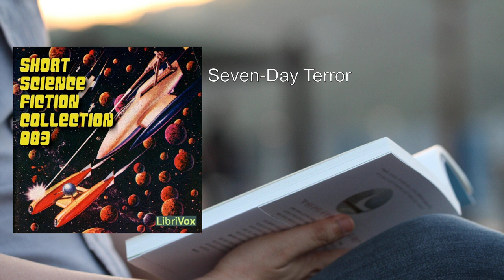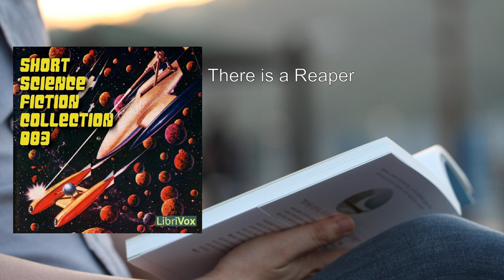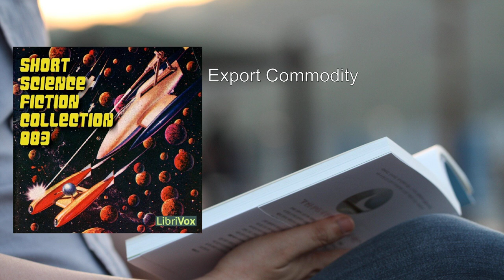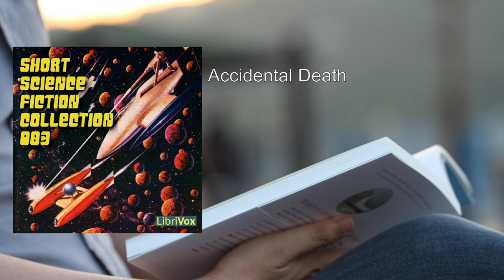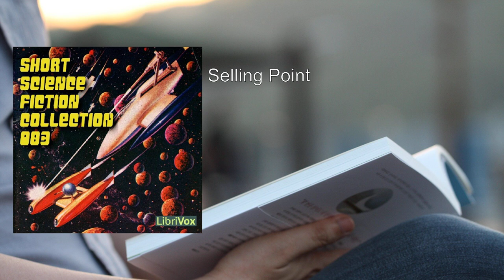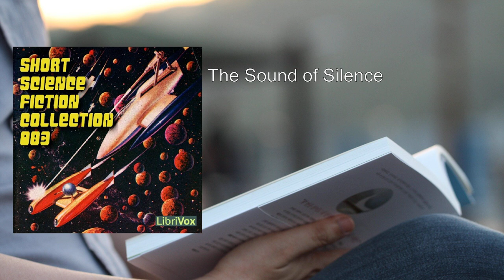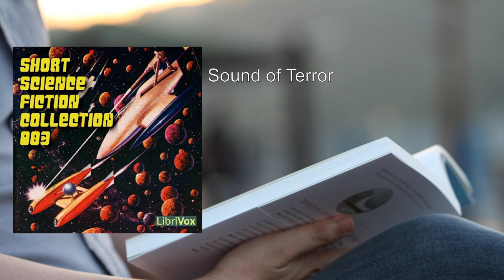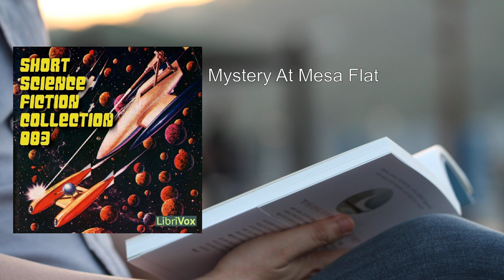Short Science Fiction Collection 083 ✨ By Various FULL Audiobook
Here's a detailed summary of "Short Science Fiction Collection 083":

This collection, curated by various authors, offers a delightful array of science fiction tales. Each story transports readers to imaginative worlds, where the boundaries of reality blur and anything becomes possible. Let's delve into the intriguing narratives:

1. "Seven-Day Terror" by R. A. Lafferty (11:58)
   - A gripping account of a week filled with inexplicable horrors that defy explanation.

2. "Jabberwock, Beware!" by Richard Sternbach (15:39)
   - A cautionary tale involving a mysterious creature and its cryptic warnings.

3. "Teething Ring" by James Causey (14:03)
   - A futuristic exploration of parenthood, where a seemingly harmless object holds unexpected power.

4. "There is a Reaper" by Charles V. de Vet (11:54)
   - A chilling encounter with an otherworldly being that reaps souls.

5. "The Perfectionists" by Arnold Castle (26:10)
   - A thought-provoking examination of human ambition and the pursuit of perfection.

6. "Export Commodity" by Irving E. Cox, Jr. (32:02)
   - A spacefaring adventure involving a valuable and enigmatic cargo.

7. "Lease of Doomsday" by Lee Archer (27:48)
   - A gripping story set in a dystopian future where survival hangs in the balance.

8. "Not in the Script" by Arnold Marmor (14:57)
   - A humorous take on time travel and the unintended consequences of meddling with history.

9. "Accidental Death" by Peter Baily (16:59)
   - A mysterious death leads to unexpected revelations about the nature of existence.

10. "Birthday Present" by Arnold Marmor (08:56)
    - A gift with unforeseen consequences challenges the boundaries of reality.

11. "The Beasts in the Void" by Paul W. Fairman (37:32)
    - A thrilling space adventure involving alien creatures and cosmic mysteries.

12. "Selling Point" by Norman Arkawy (15:38)
    - A futuristic sales pitch takes an unexpected turn.

13. "Disqualified" by Charles L. Fontenay (07:13)
    - A tale of competition, betrayal, and the consequences of ambition.

14. "Vanishing Point" by C. C. Beck (12:21)
    - A mind-bending exploration of alternate realities and disappearing objects.

15. "The Sound of Silence" by Barbara Constant (33:20)
    - A haunting story set on Mars, where silence holds a deeper meaning.

16. "Field Trip" by Gene Hunter (07:45)
    - A school excursion takes an unexpected turn when students encounter extraterrestrial life.

17. "The Obedient Servant" by S. M. Tenneshaw (12:03)
    - A futuristic society grapples with the implications of artificial intelligence.

18. "Sound of Terror" by Don Berry (22:07)
    - A chilling audio recording reveals a disturbing truth.

19. "Duel on Syrtis" by Paul L. Anderson (42:49)
    - A Martian duel unfolds, testing honor and survival.

20. "Mystery At Mesa Flat" by Howard Carleton Browne (21:51)
    - A detective investigates strange occurrences in a desolate desert town.

"Short Science Fiction Collection 083" invites readers to explore the vast cosmos, question reality, and embrace the wonders of speculative fiction. These stories ignite curiosity, inspire scientific inquiry, and remind us that the human mind is boundless in its creativity and exploration.

For more captivating audiobooks and volunteer reader opportunities, visit .
More: Science Fiction, Short Stories, Audiobook

00:00:00 Seven-Day Terror
00:12:20 Jabberwock, Beware!
00:28:00 Teething Ring
00:42:02 There is a Reaper
00:53:57 The Perfectionists
01:20:07 Export Commodity
01:52:08 Lease of Doomsday
02:19:57 Not in the Script
02:34:54 Accidental Death
02:51:53 Birthday Present
03:00:50 The Beasts in the Void
03:38:22 Selling Point
03:54:00 Disqualifed
04:01:14 Vanishing Point
04:13:34 The Sound of Silence
04:46:54 Field Trip
04:54:39 The Obedient Servant
05:06:42 Sound of Terror
05:28:50 Duel on Syrtis
06:11:38 Mystery At Mesa Flat